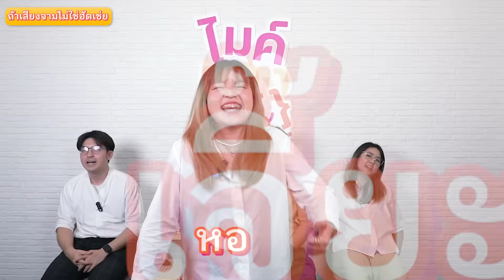ไมค์ทองขำ EP.14 : อวัยวะ - พี่น้องป.4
🎤 00:46 เริ่มรายการ
🎤 01:30 ถ้าอวัยวะทะเลาะกัน
🎤 05:48 ถ้าเสียงจามไม่ใช่ฮัดเช่ย
🎤 09:43 ถ้าอวัยวะต่าง ๆ เล่นโซเชียล
🎤 14:28 ไม่หรือใช่ ตอน อวัยวะ

@trikachon (ก๊อ)
@palmsiritaweechai (เจ๊ปาล์ม)
@nipponpoys (ปอย)